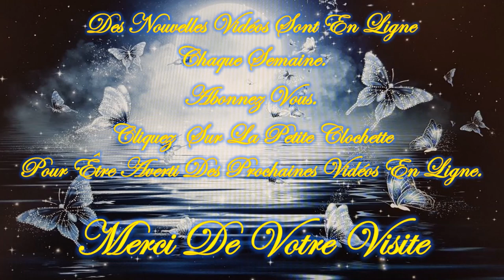❤️🕯️Message Intemporel de ce Mercredi 29 Mai 2024 🕯️❤️ Je t'invite à le découvrir💚